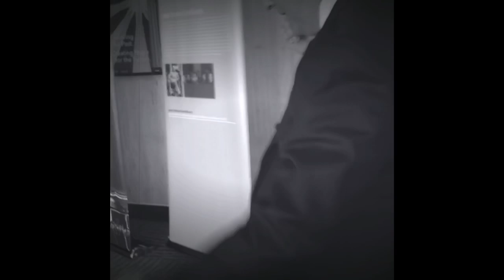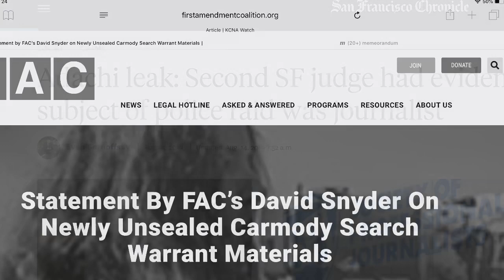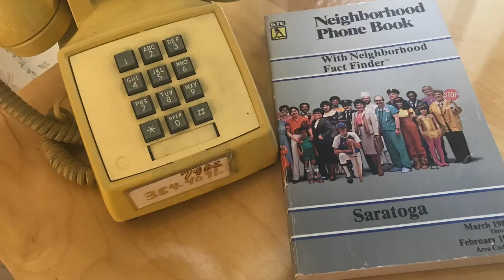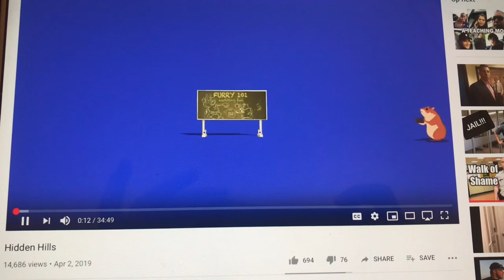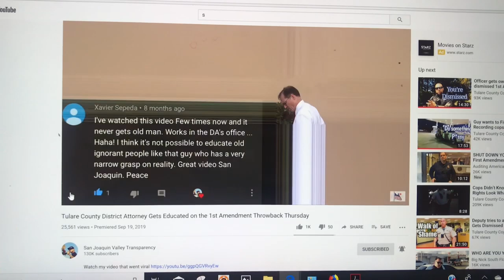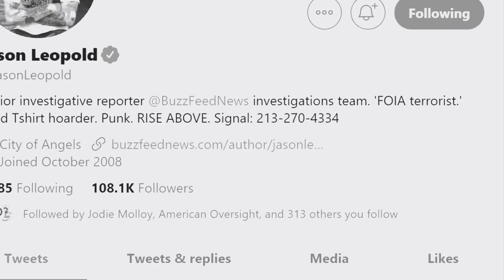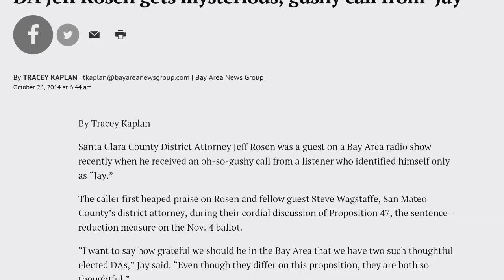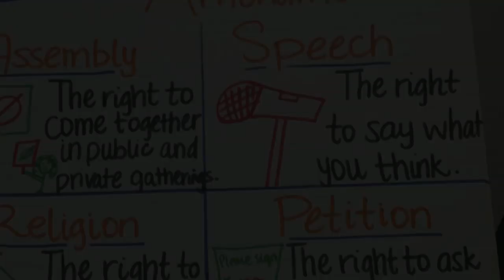First Amendment Auditors: NetFlix Docuseries Pitch- Ep.1- The Carmody Effect - Sneak Peek (Synced)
Thank you to every source, auditor, sub and commenter as we work out the process of how we tell the story of the important work the auditors have done to bring transparency to police misconduct. Cops, lawyers, judges and mainstream media called the auditors crazy- sovereign citizens and criminals.

I call them First Amendment heroes. These folks are not just changing how police officers behave, the are becoming our new local news. Our modern-day storytellers.  Sure they entertain,  but they also inform. They educate. They even managed to teach this old mainstream media print publisher more than one lesson.

 The lesson is: We are better together. When we all work for the common mission of protecting the First Amendment, things change.

 I have watched all of your channels and studied what you all have done while I also worked with some terrific folks who dedicated their lives to being journalists and investigative reporters.

 As Netflix considers this docuseries and our pitches for this important work, police officers know they are being watched and right behind the thin blue line are the government lawyers who protected cops when they broke the law. Together we will bring the greatest transparency and accountability and here is how. . . . . .

Special thanks to @SJVT @TulareCountyCopWatch @N2Film @SloCounyObserver @JustinPullman and all the FAA who are the best teachers we have! @FurryPotato you rocked blending the animation- very nice touch hope we can all introduce for upping the education element. There is an entire generation depending on us to do this better than MSM did it for the past 20 years!